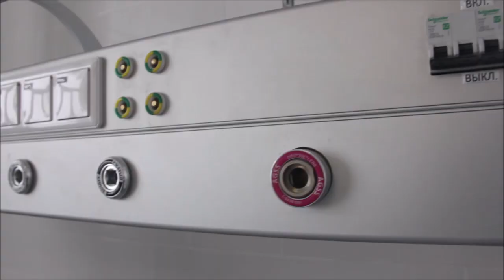Саратовский инфекционный центр стоимостью 3,2 млрд рублей примет пациентов в конце января